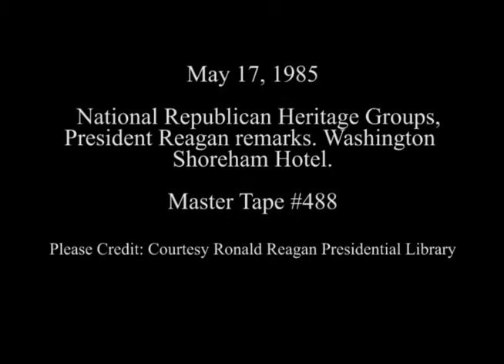President Reagan's Remarks at the National Republican Heritage Council Convention on May 17, 1985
Full Title: National Republican Heritage Groups, President Reagan remarks at Washington Shoreham Hotel on May 17, 1985

Access Restriction(s):Unrestricted
Use Restriction(s):Unrestricted